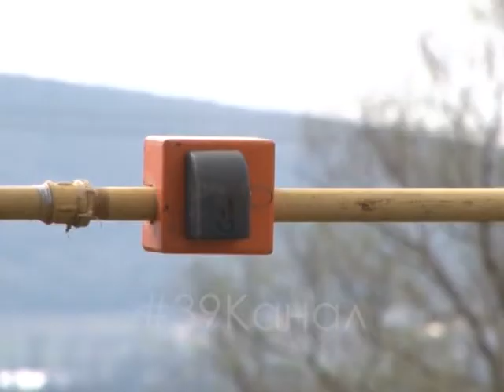Подготовку к следующему лету обсудили на совещании администрации Анапы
Строительство в Анапе социальных объектов и газовых сетей, благоустройство и освещение Пионерского проспекта, установка новых малых архитектурных форм – эти и другие темы обсудили участники планерного совещания в администрации, которое провел глава города Юрий Поляков. Сезон-2018 завершен, и уже сейчас нужно  направить все силы на подготовку к следующему лету. Учесть все недочеты, думать на перспективу, предлагать оригинальные проекты – этого требует глава Анапы от своих подчиненных.